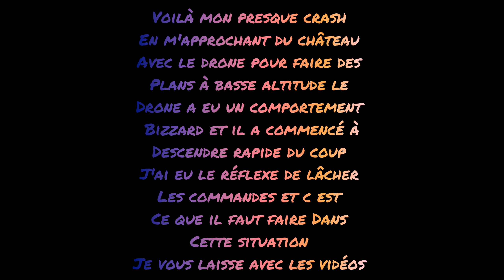cinématique partie 17 dji Mavic mini en Auvergne 😁👍 +presque crash